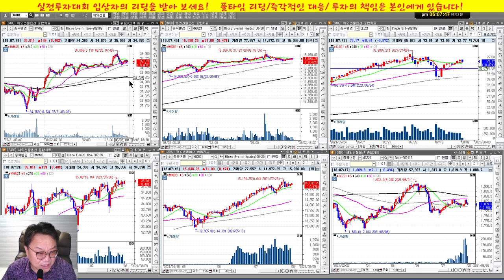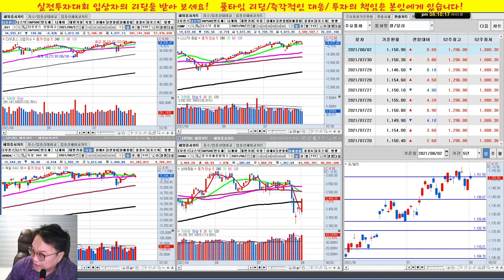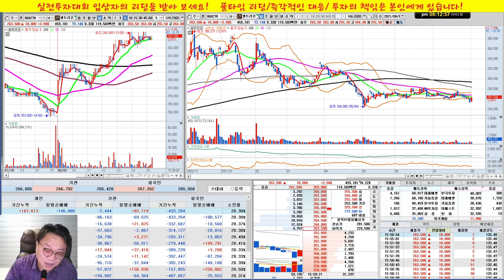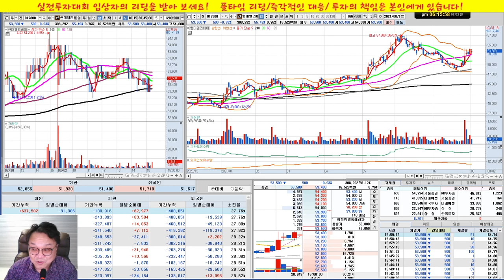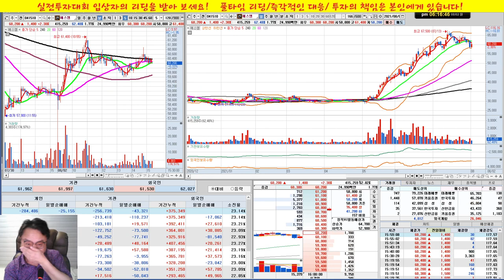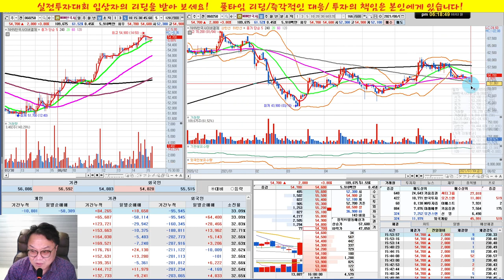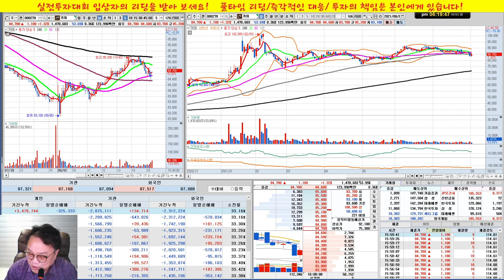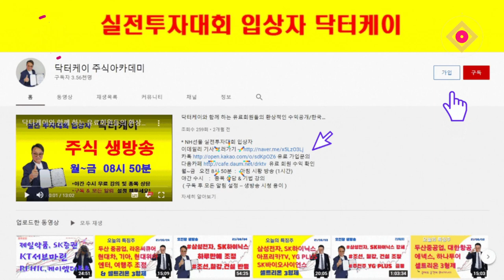셀트리온,SK케미칼,SK바이오사이언스/실전투자대회 입상자 닥터케이의 주식방송/21/08/02